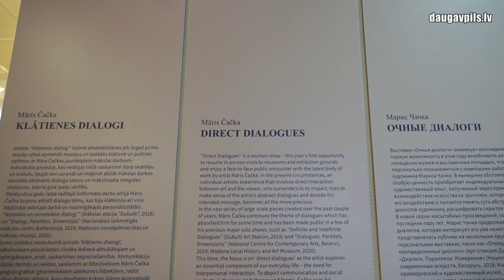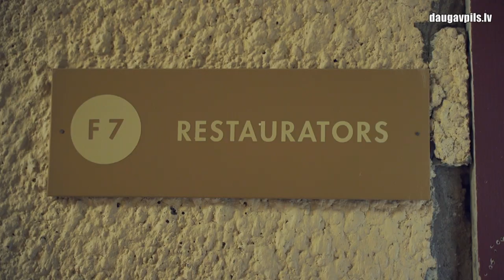Даугавпилсский краеведческий и художественный музей в ожидании посетителей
Уже в ближайшие недели в Латвии будет рассматриваться вопрос о возможном открытии музеев и выставочных центров, которые уже давно истосковались по посетителям. Даугавпилсский краеведческий и художественный музей также надеется увидеть своих гостей и все это время вел активную деятельность в ожидании открытия дверей.